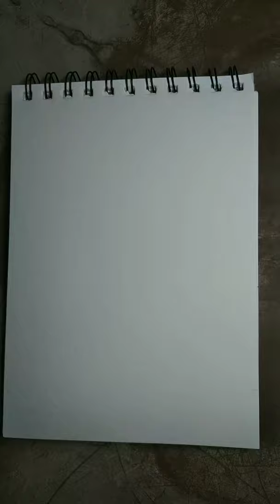How To Draw Immanuel Kant | Immanuel Kant Drawing Easy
Today We Learn Following Topics

the German philosopher is a drawing by German School,
Immanuel Kant Drawing Hindi,

Some Hindi topics
इमैनुएल कांट का चित्र, इमैनुएल कांट का चित्र बनाए आसानी से, इससे सरल चित्र बनाना कोई नहीं सिखाएगा,

Immanuel or Emmanuel Kant engraving,
Immanuel Kant Drawings, immanuel kant philosophy, immanuel kant quotes,
immanuel kant philosophy about self,
immanuel kant a religião nos limites da simples razão, immanuel kant aesthetics,
immanuel kant biography, immanuel kant biografia, immanuel kant duty,
immanuel kant duty ethics, immanuel kant grounding for the metaphysics of morals,
immanuel kant groundwork for the metaphysics of morals, Immanuel Kant God, Immanuel Kant (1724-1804) Ngerman Philosopher Drawing, Immanuel kant Stock Illustrations, Images & Vectors, Immanuel Kant potrait, Immanuel Kant potrait art, Immanuel Kant potrait drawing,